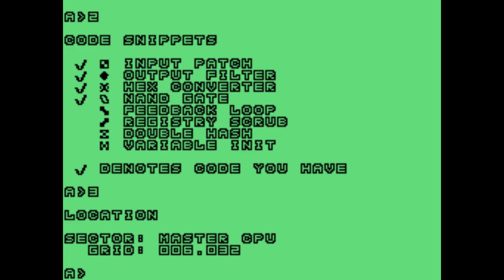Virix: The Ultimate Adventure - Demo Clip 1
The Source:

In a thrilling turn of events, a forgotten tale was discovered in the depths of an abandoned factory basement in Amsterdam, New York. A horde of ancient Colecovision consoles, believed to be lost to time, were found interconnected and running a revolutionary virtual world known as Virix. This groundbreaking creation, once thought to be only a legend, held the key to an immersive digital landscape.

The backstory of this remarkable find reveals that Virix was the brainchild of a group of visionary developers in the 1980s. Their goal was to create a virtual utopia where people could escape from the confines of reality. However, their ambitious project was overshadowed by unforeseen complications and eventually faded into obscurity.

As the decades passed, the factory basement became a mere relic of the past, trapping the hidden treasure within its decaying walls. But fate had its own plans, and one intrepid explorer stumbled upon the forgotten consoles during a daring expedition into the depths of urban legends.

The dramatic discovery unfolded like a scene from a long-lost Indiana Jones movie. Amidst crumbling pillars and dusty corridors, the intrepid explorer stumbled upon a dimly lit room at the heart of the decaying factory. The air was filled with anticipation as they brushed off layers of dust, revealing a strangely interconnected arrangement of ancient Colecovision consoles. It was then that they realized, with awe and wonder, that these modest machines housed an entire world of limitless possibilities.

Virtual citizens, long trapped within the confines of Virix, sought refuge in this virtual sanctuary. These digital avatars were the remnants of an era carried over into the present day. Completely unaware of the passage of time, these inhabitants inhabited a world of their own creation.

However, amidst the idyllic digital landscape, a malevolent force emerged. Known as viral agents, these malicious entities relentlessly attacked the innocent virtual citizens, spreading chaos and destruction. The origins of these infectious foes remained shrouded in mystery, but their intentions were clear - to eradicate the virtual world and all its inhabitants.

Now with the resurrection of Virix, the virtual citizens faced a new threat. Sensing their existence, the viral agents began infiltrating the interconnected network of consoles, seeking to expand their domain beyond the virtual realm.

In this epic battle between good and evil, an elite group of users from the outside world must band together to protect the digital paradise of Virix. Armed with their knowledge of the virtual world's mechanics and the determination to preserve the newfound sanctuary, they embark on a quest to save the innocent virtual citizens from the relentless viral attacks.

As the world watches with bated breath, the fate of both the virtual and real worlds hangs in the balance. Will the defenders succeed in their valiant efforts to protect Virix, or will the viral agents unleash chaos upon both realms? Only time will reveal the outcome of this extraordinary journey, intertwining reality and the digital frontier like never before.